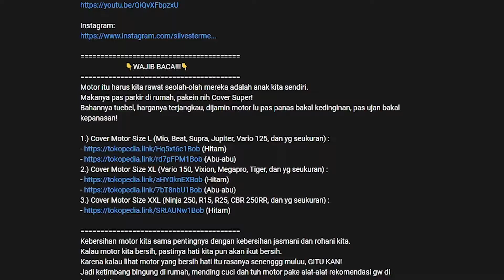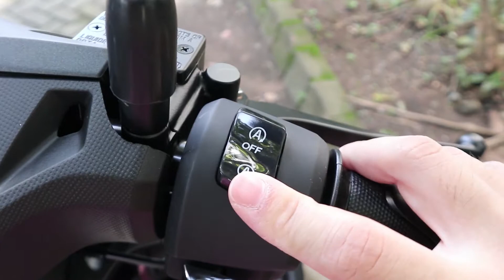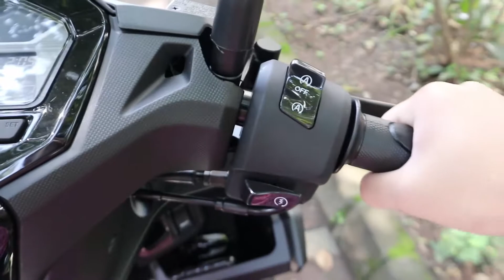Penjelasan Cara Kerja ISS (Idling Stop System) di Motor Honda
👇WAJIB BACA!!!👇
Motor itu harus kita rawat seolah-olah mereka adalah anak kita sendiri.
Makanya pas parkir di rumah, pakein nih Cover Super!
Bahannya tuebel, harganya terjangkau, dijamin motor lu pas panas bakal kedinginan, pas ujan bakal kepanasan!

1.) Cover Motor Size L (Mio, Beat, Supra, Jupiter, Vario 125, dan yg seukuran) :
2.) Cover Motor Size XL (Vario 150, Vixion, Megapro, Tiger, dan yg seukuran) :
3.) Cover Motor Size XXL (Ninja 250, R15, R25, CBR 250RR, dan yg seukuran) :

Kebersihan motor kita sama pentingnya dengan kebersihan jasmani dan rohani kita.
Kalau motor kita bersih, pastinya hati kita pun akan ikut bersih.
Karena kalau lihat motor yang bersih hati itu rasanya senenggg muluu, GITU KAN!
Jadi ketimbang bingung di rumah, mending cuci dah tuh motor pake alat-alat rekomendasi gw di bawah ini!

Tapi ga cuma motor kita aja yang harus kita rawat.
Sepenting-pentingnya keselamatan dan kebersihan motor kita, tetep aja badan kita sendiri yg nomer 1!
Makanya gw juga udah sediain beberapa Riding Gear pilihan gw yg pastinya bikin lu tetep aman dijalan, tapi tetep bisa memikat lawan jenis!

1.) Balaclava Auto Dazzling (Masker buat pas pake helm):
(Size yang tertera adalah panjang x lebar dari sarung tangan tersebut)
3.) Sarung Tangan Kulit Domba (Untuk para pengguna motor retro dan per-vespaan) :
(Untuk sizenya bisa kalian samakan dengan size sarung tangan yang biasa kalian pakai)

Keselamatan saat berkendara pastinya sangat penting.
Tapi keselamatan dari virus dan penyakit setelah sampai tujuan juga sama pentingnya.
Jadi kalo habis motoran, bersihkanlah tangan & benda-benda di sekitar anda menggunakan alat2 dibawah ini :

Kalo yang ini ga ada wajib-wajibnya sih, tapi kalo menurut gw loh ya..
Ban kalo standar item gitu aja rasanya kurang bikin kepala orang noleh.
Saya Persembahkan!!

Buat ban depan + belakang beli aja 3 atau 4 spidol udah lebih dari cukup.
Bisa tahan 4-5 bulan (itu udah di sikat2 + dicuci cuci motor sama bannya yee)

Tambahan:
Kalau mau beli barang2 diatas, pastikan pakai link yg udah gw tulis diatas ya!
Karena kalau nggak, gw ga dapet komisi broo😭
Terima kasih!